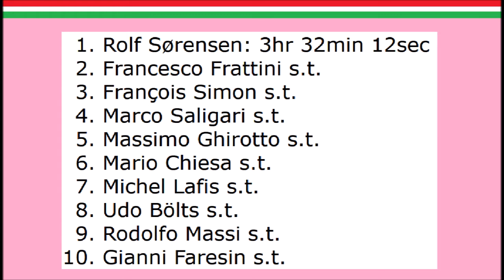Tour d'Italie 1995 - Etape 9 - Rolf Sørensen concrétise enfin